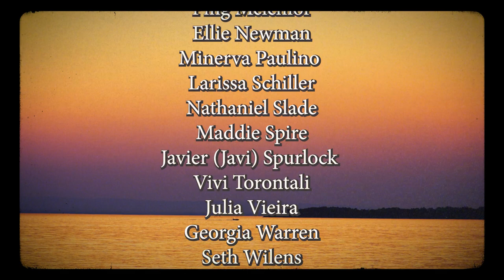CCDT PRESENTS "ONE TIME" CONCEPT VIDEO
The Champlain College Dance Team presents: One Time

Choreographers & Leadership Team:
Jenna Giguere
Lauren Materia
Katie Hopkins
Georgia Warren
Maggie Hufnagel
Abby Caldwell